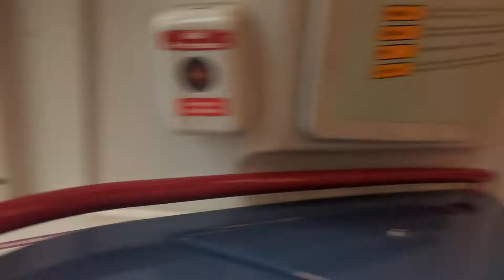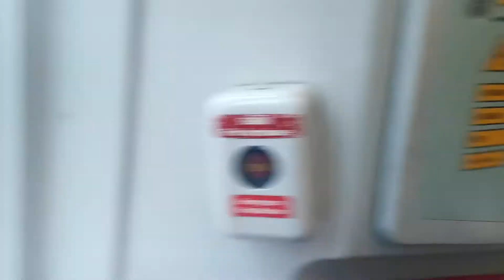SBS Transit C810 [36] / C810A [46]: Kangkar to Rumbia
Train: Mitsubishi Crystal Mover C810 / C810A
Trainset: 36/46
Line: Sengkang East LRT Line
Stretch: SE4 Kangkar to SE2 Rumbia
Terminus: STCNE16 Sengkang (Service D via Ranggung)
Filmed on - 22 December 2021 (Wednesday)